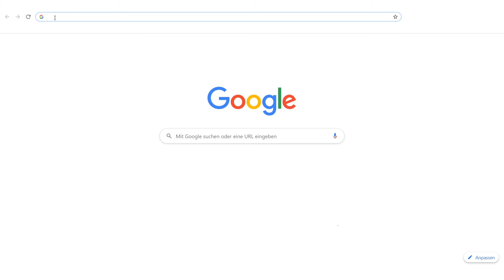Website | AFM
Ich habe mal per Adobe Portfolio eine kleine Website erstellt 🖥️
Sie kann und wird sich natürlich noch ändern 💾
Hier geht's zur "Website" 👇